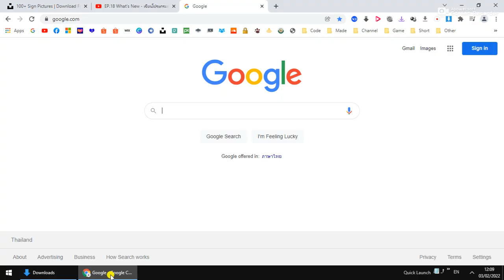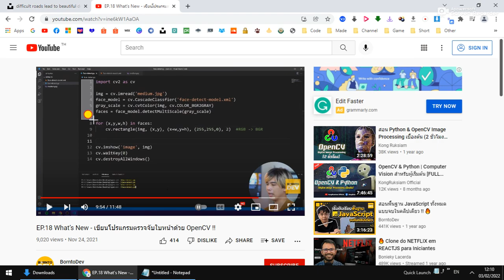Google Chrome with Blackbox extension for copy text from image and video